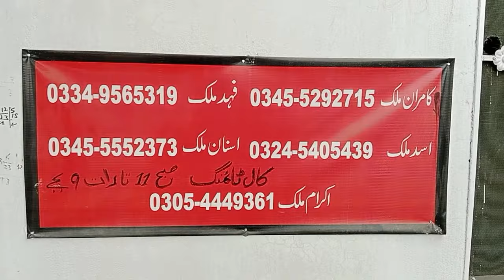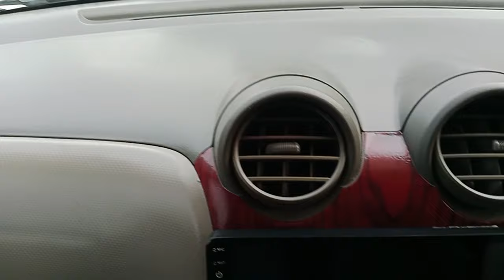Japani Alto 2007/13 for sale crown tv channel || Kalyam motors